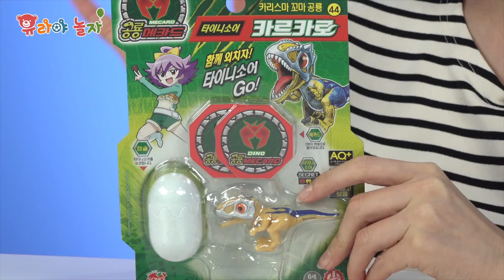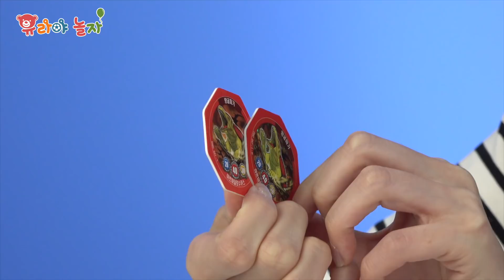타이니소어 캠핑가다! 드라코렉스 프시타코 카르카로 둔클레오 공룡메카드 캡쳐카 복불복 게임 공룡 장난감 [유라]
새로운 타이니소어 친구들이 나왔어요!
강철 소년 꼬마 공룡 둔클레오,
애교 많은 꼬마 공룡 프시타코,
카리스마 꼬마 공룡 카르카로,
아기 왕장님 꼬마 공룡 드라코렉스까지.
4마리의 타이니소어 친구들이 캠핑을 갔다는데요
캠핑장에서 일어나는 이야기 함께 보러 갈까요?

[관련 채널]